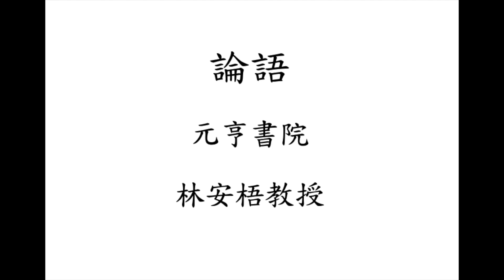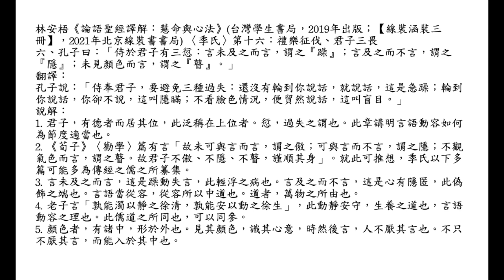元亨書院 林安梧教授 論語季氏第十六 第六章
林安梧《論語聖經譯解：慧命與心法》(台灣學生書局，2019年出版；【線裝涵裝三冊】，2021年北京線裝書書局) 〈季氏〉第十六：禮樂征伐、君子三畏
六、孔子曰：「侍於君子有三愆：言未及之而言，謂之『躁』；言及之而不言，謂之『隱』；未見顏色而言，謂之『瞽』。」
翻譯：
孔子說：「侍奉君子，要避免三種過失：還沒有輪到你說話，就說話，這是急躁；輪到你說話，你卻不說，這叫隱瞞；不看臉色情況，便貿然說話，這叫盲目。」
說解：
1. 君子，有德者而居其位，此泛稱在上位者。愆，過失之謂也。此章講明言語動容如何為節度適當也。
2. 《荀子》〈勸學〉篇有言「故未可與言而言，謂之傲；可與言而不言，謂之隱；不觀氣色而言，謂之瞽。故君子不傲、不隱、不瞽，謹順其身」。就此可推想，季氏以下多篇可能多為傳經之儒之所纂集。
3. 言未及之而言，這是躁動失言，此輕浮之病也。言及之而不言，這是心有隱匿，此偽飾之端也。言語當從容，從容所以中道也。道者，萬物之所由也。
4. 老子言「孰能濁以靜之徐清，孰能安以動之徐生」，此動靜安守，生養之道也，言語動容之理也。此儒道之所同也，可以同參。
5. 顏色者，有諸中，形於外也。見其顏色，識其心意，時然後言，人不厭其言也。不只不厭其言，而能入於其中也。